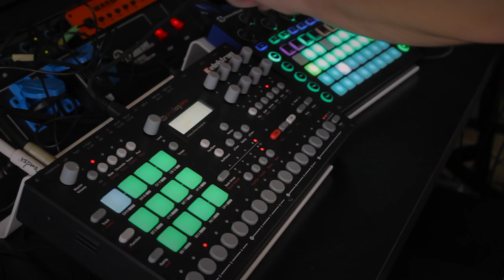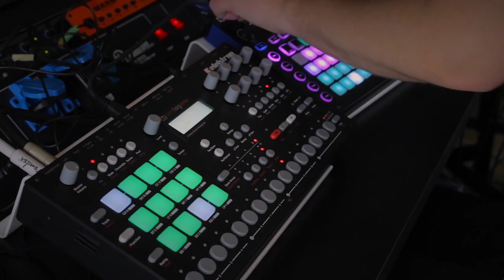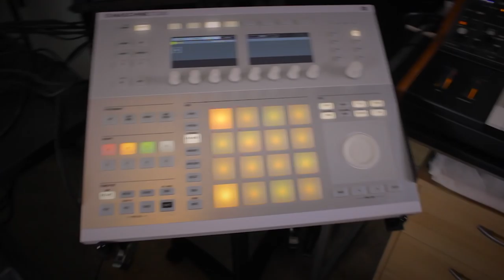Jam & Walkthrough | Circuit + Analog Rytm + Moog Sub 37 & Maschine Studio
I am experimenting a lot of video, how to best record my creative process, and with my studio setup. This weekend I changed some stuff up in my studio and thought I'd record a little jam I did. Nothing fancy but I hope you enjoy it.

Gear used:
Novation Circuit
Moog Sub 37
Elektron Analog Rytm (got Analog Keys as well)
TC Hall of Fame Reverb
Time Maker Delay
Native Instruments Maschine Studio
Maschine 2 software
Zoom H2 recorder for recording all the music
Canon 700D with kit lens + Röde VideoMic for voice
GoPro Hero 5 Black for wide angle shot

Perfect Circuit: -

MY MUSIC

The intro that is used in several videos was made together with the artist Kim Johansson